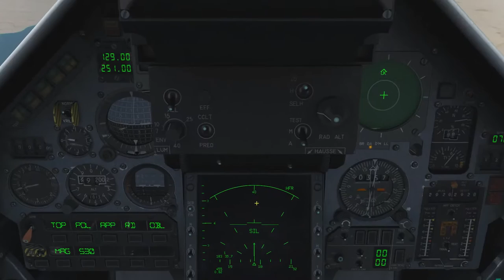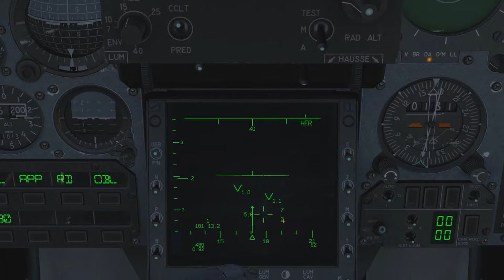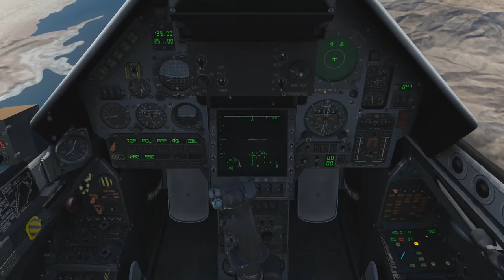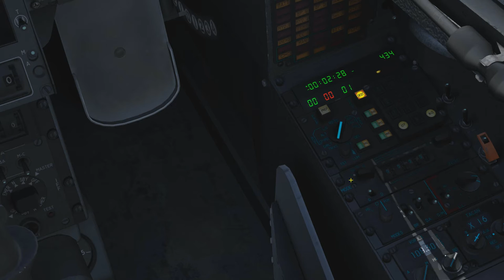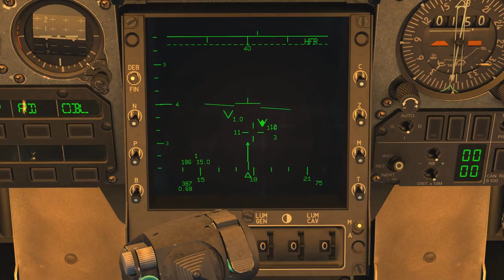DCS: World 2.0 - M2000C radar használat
Amit kihagytam, azok a gombok amikkel kezeljük:
TDC left, right, up, down: - , é .
Radar antenna up, down, (magasság): nincs előre beállított gomb, jó ha a joysticken/throttle-en találsz valami gombot rá
Radar azimuth middle, wide, narrow(szélesség): mint a magasságnál.
Radar távolság: ó, ü
Target lock: enter